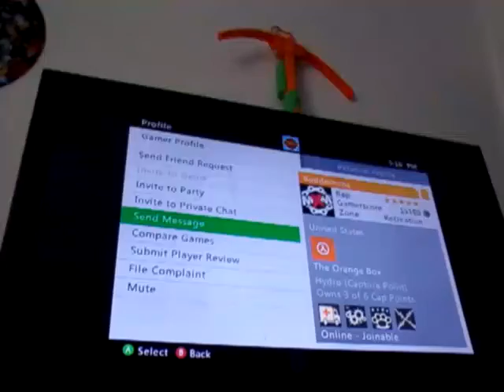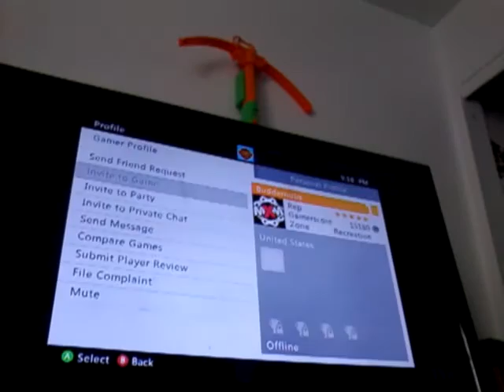Best team ever 2